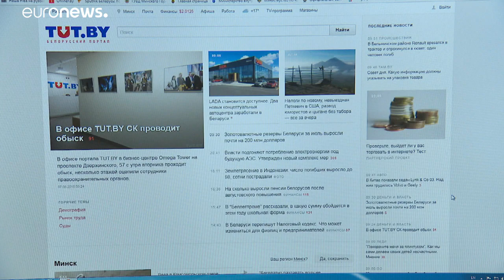Bielorussia: le autorità chiudono il sito di news indipendente Tut.by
messo offline il sito di news Tut.by, dopo aver fatto irruzione nella redazione